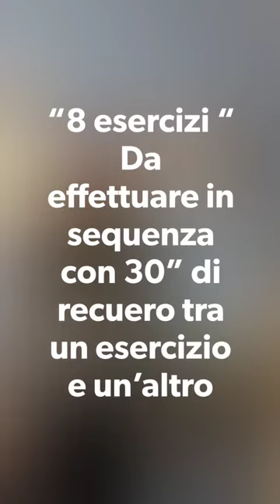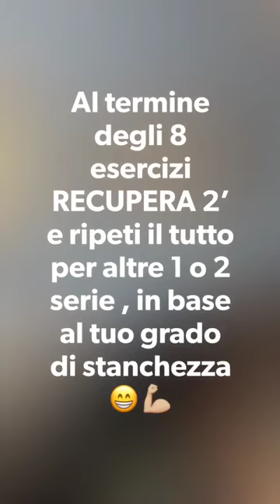L'attività Fisica è fondamentale per rimanere in forma, Paolo Longobardi, e Anna Cataffo.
L'attività Fisica è fondamentale per rimanere in forma, Paolo Longobardi, e Anna Cataffo ci hanno dedicato questo video proprio per noi ons onsonlus con Attrezzi facilmente reperibili in casa, in questi giorni che siamo obbligati a stare chiusi in casa possiamo fare attività fisica.
Grazie Paolo Longobardi per il video dedicato a noi
Il suo instagram e’ PAOLOLGB con nome di paolo longobardi